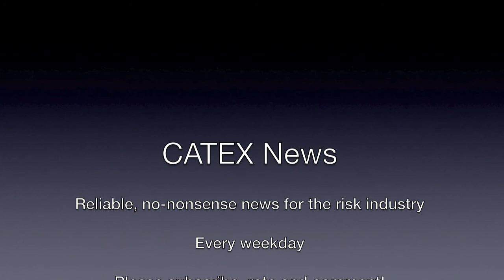CATEX News for June 26th, 2015: 27 killed by gunmen in Tunis—mainly tourists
Story Lineup:
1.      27 killed by gunmen in Tunis—mainly tourists
2.      Terror attack in France leaves one dead
3.      Germans says “50-50” chance of Greek debt deal
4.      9 die in Alaska plane crash
5.      Chinese stock market plunges 7%
6.      Hollande says Uber should go away
7.      Stephen Catlin identifies market inefficiency